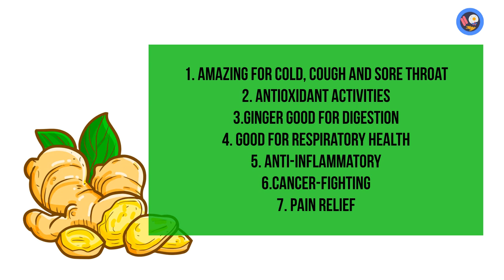Inji marappa | Ginger Cake | Inji mittai இஞ்சி மரப்பா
Timestamps
00:00-00:10 Intro
00:11-01:00 main
01:01-03:00 contents